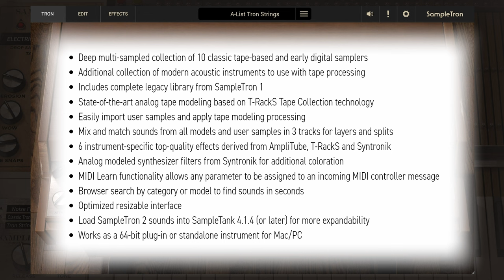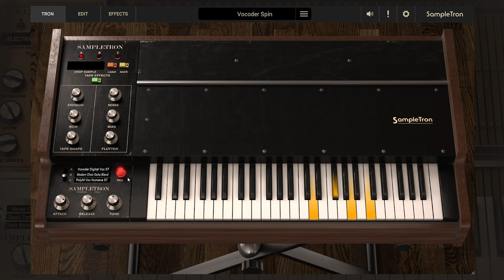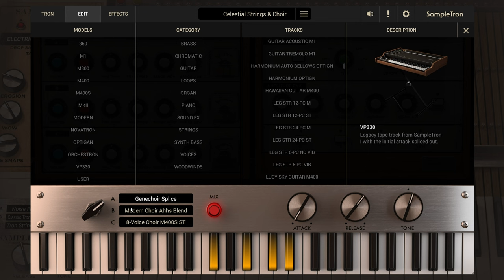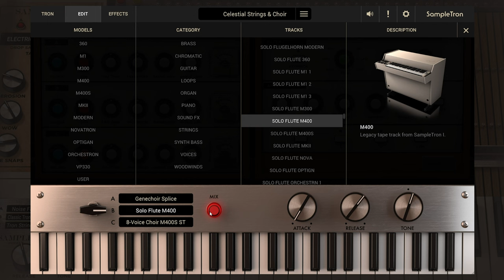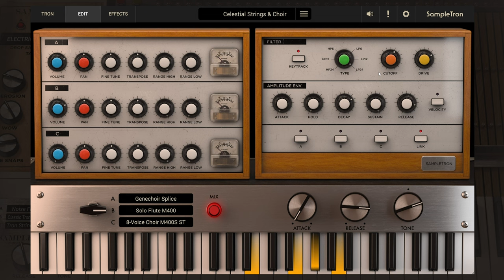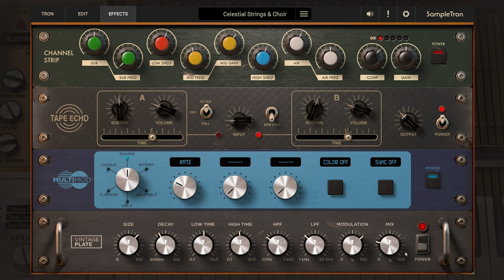Checking Out SampleTron II by IK Multimedia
RE-LIVE THE MAGIC OF TAPE-BASED SAMPLING!

SampleTron 2 combines the powerful sound engine of IK’s award-winning SampleTank 4 with IK Multimedia’s industry-leading tape modeling technology to recreate the distinctive, ultra-vibey sounds of tape-based samplers from the ‘60s and ‘70s, along with quirky early digital sample players and vocoders.